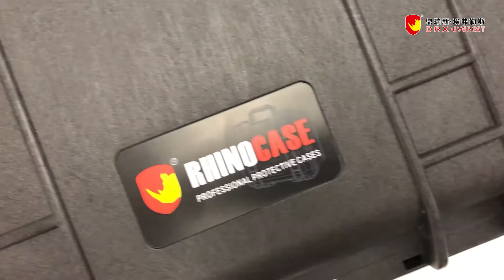DRX &EVERST CASE RPC1217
DRX EVERST CASE, Your best choice!